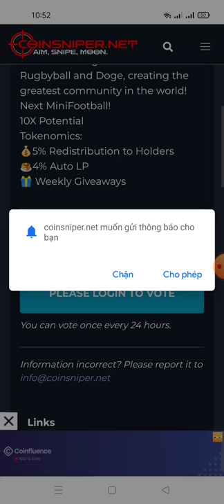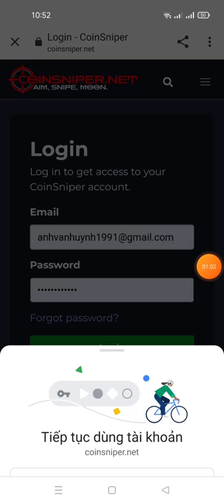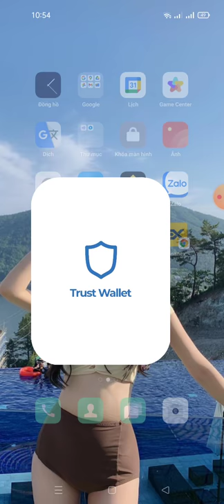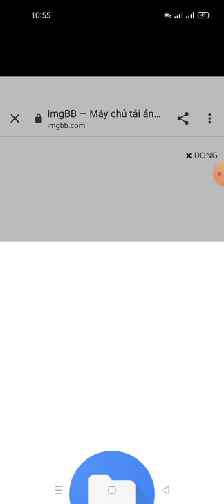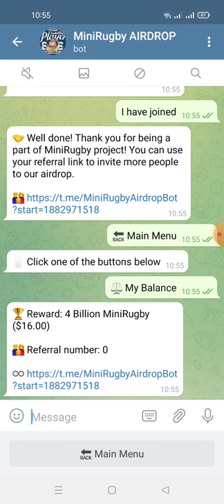hướng dẫn nhận 4 tỷ MiniRugby ($16.00)-MiniRugby AIRDROP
🏆 Reward: 4 Billion MiniRugby ($16.00)